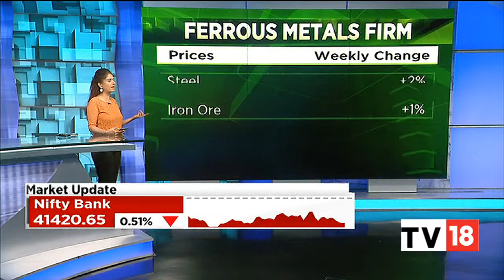Ferrous Metals Firm, Non Ferrous Metals Headed For A Weak Weekly Close, Precious Metals Decline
In this segment of Bazaar Corporate Radar, we track the movement of ferrous, non-ferrous and precious metals. Take a look.

n18oc_business